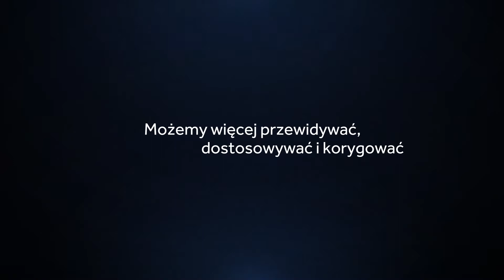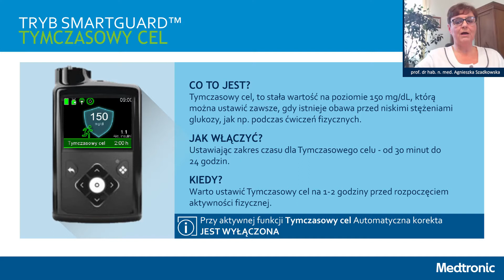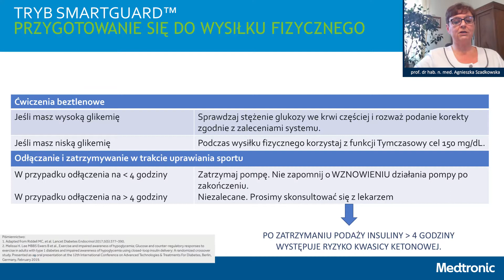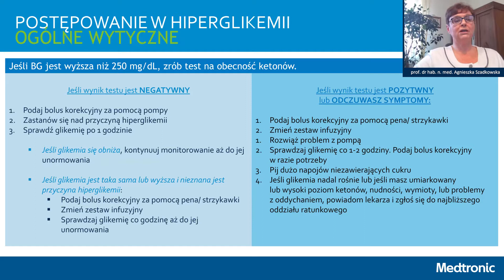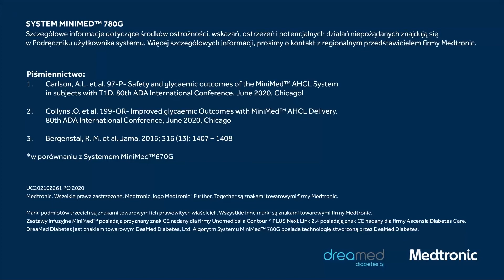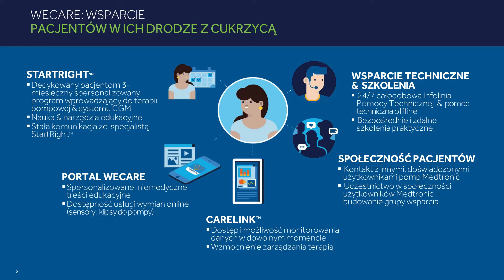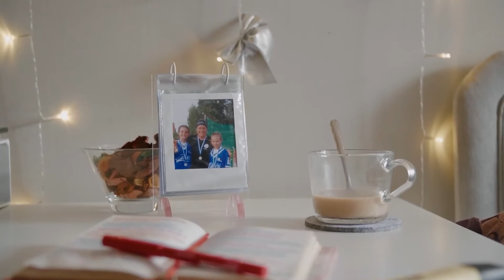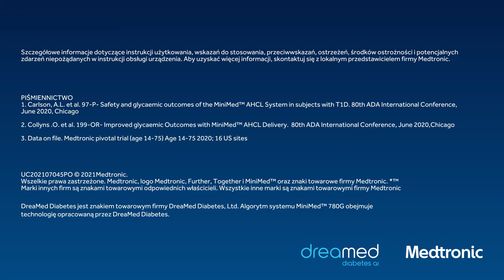Sytuacje szczególne: wysiłek fizyczny i choroba z MiniMed 780G - webinar z prof. A. Szadkowską